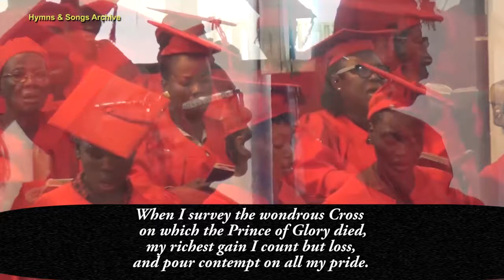When I survey The Wondrous Cross by St Andrew's Anglican Cathedral, Warri